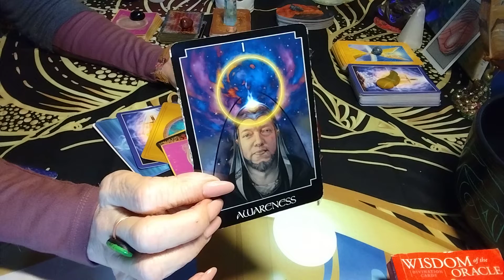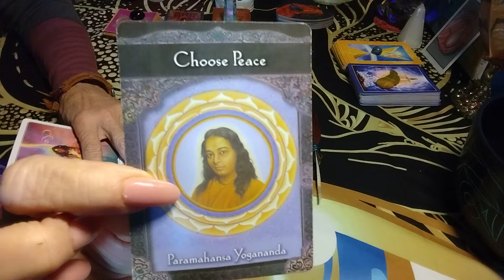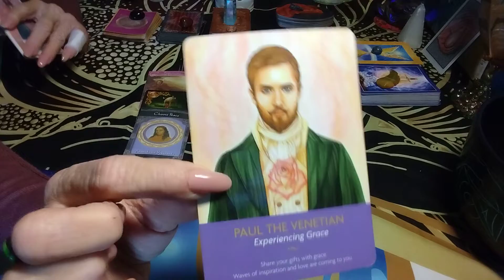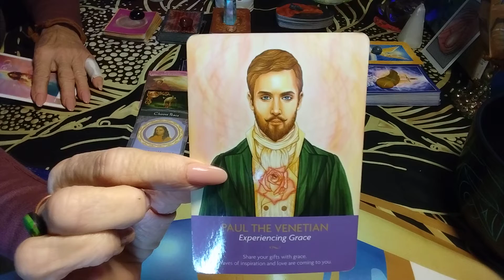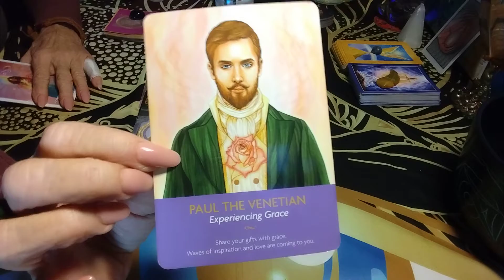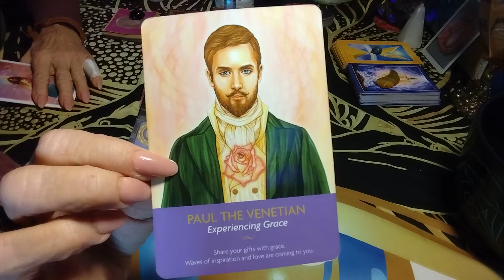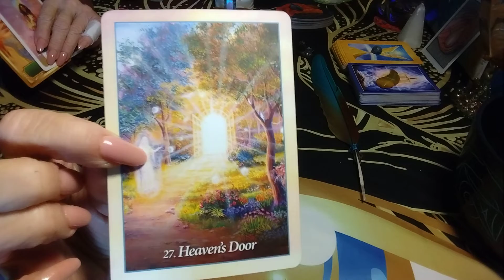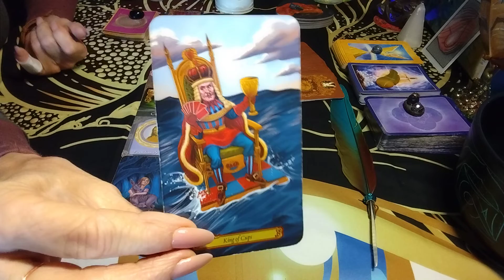DIVINE MASCULINES ✌️🙏😎 Receive Grace You Deserve it. oracle reading